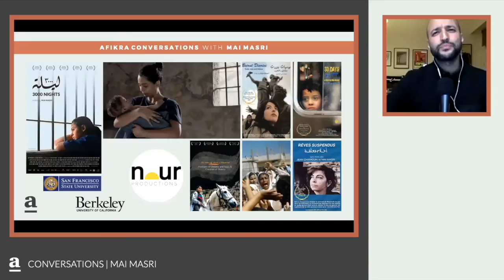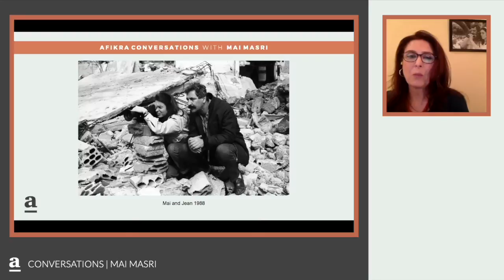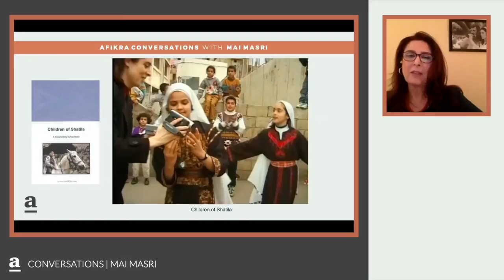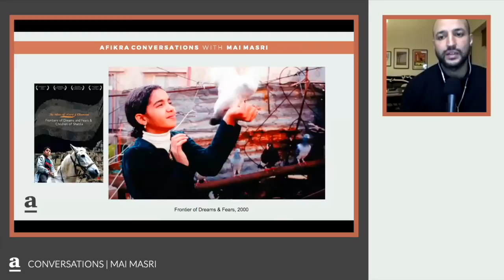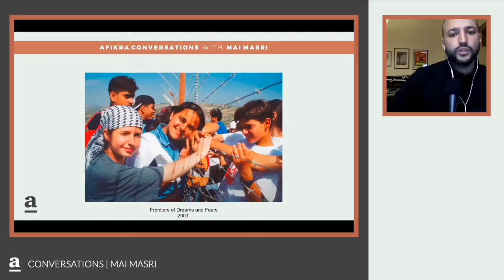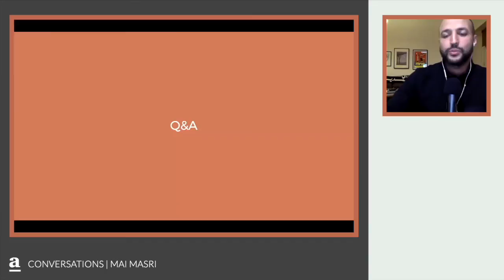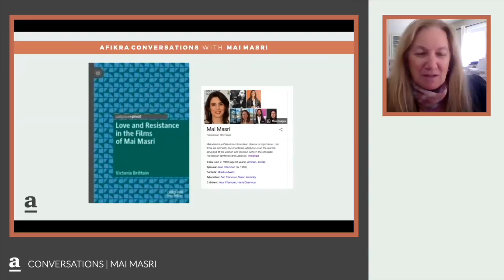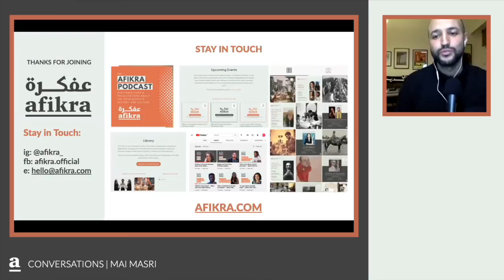Mai Masri | Fostering a Sense of Belonging Through the Camera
In this episode of afikra's This Is Not A Watermelon, pioneer Palestinian filmmaker and director Mai Masri shares her cinematic journey, her inspirations, and the stories behind her most impactful works. Masri reflects on her early trilogy Children of Fire, Children of Shatila, and Frontier of Dreams and Fears, sharing the realities and experiences of filming under siege and occupation. She talks about the power of finding poetry in the human condition and capturing harsh realities faced by Palestinians every day, as well as why she chooses to focus on small, personal stories to speak to a broader narrative. Finally, we learn about how Masri fostered a sense of belonging through the camera as a Palestinian who had grown up in the diaspora.

0:00 Introduction
1:20 Childhood Films & Journey Into Film
10:11 Early Film Trilogy - Children of Fire, Children of Shatila, and Frontier of Dreams & Fears
32:19 3000 Nights Film
36:03 Quick Q&A & Audience Q&A

Mai Masri is a Palestinian filmmaker, director and producer. The majority of her work to date are documentaries which focus on the day-to-day realities faced by women and children living in the occupied Palestinian territories and Lebanon. She is widely seen as a pioneer of Palestinian and Arab cinema and has received a number of awards for her work.